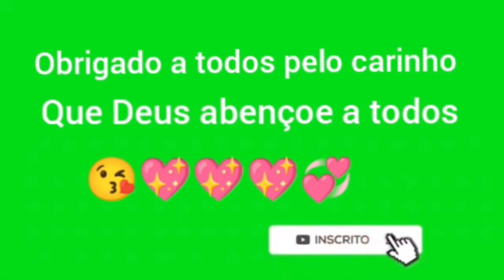tour pelo cabrito no sítio do vovô.🐐🐐🐐🐐.